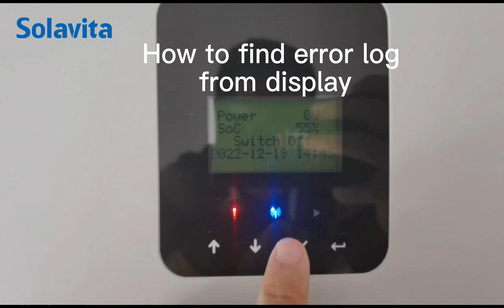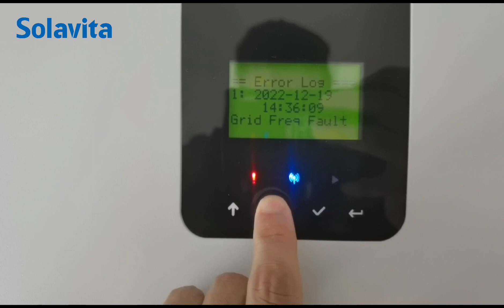15 How to find error log from display